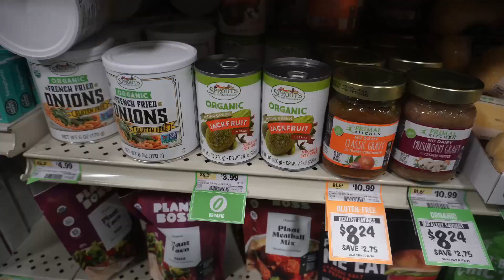Daily Vlog | Chit Chat GRWM , creating content, editing, + more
Hey guys! Hope you enjoyed todays video! lets chat in the comments. :)

Sign up for our Style Inspired Newsletter for weekly styling tips, exclusive deals and you get first dibs to shop new arrivals.
Text STYLEDISTRICT to 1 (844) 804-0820 to sign up for text alerts!